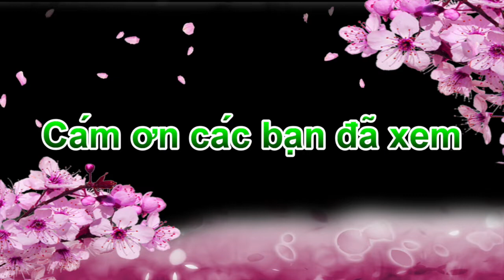CỔ TÍCH - CHÀNG KHỜ HÁN TƯ